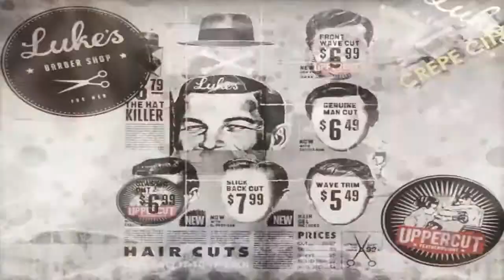Luke's Barbershop - Crepe City 11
A short video capturing Luke's involvement in the 11th event of Crepe City

Song: Lydia - The Exit